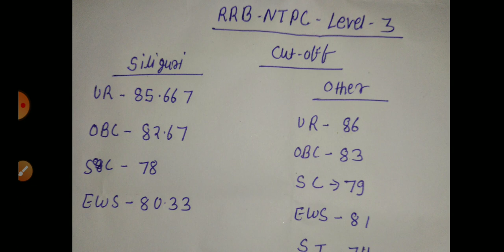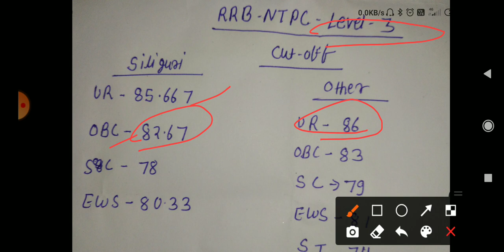rrb ntpc level 3 cut-off / rrb ntpc level 4 cut-off / rrb ntpc level 5 non typing cut-off / rrb ntpc